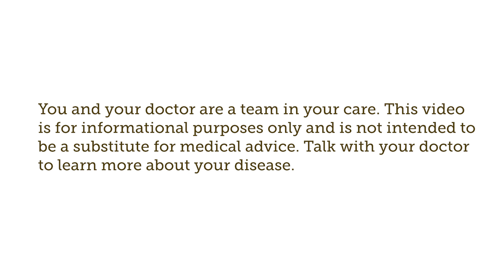Targeted Therapy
Researchers have discovered that certain types of cancer including cholangiocarcinoma (CCA) are associated with mutations to specific genes.

Thanks to Mill Pond Communications and QED Therapeutics for creating this video series about Targeted Therapies.